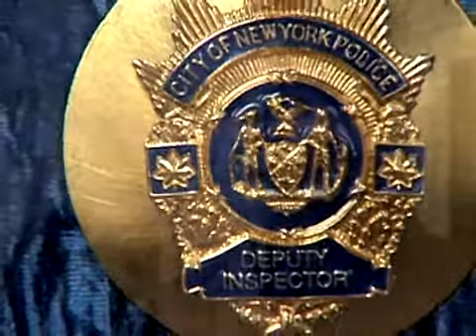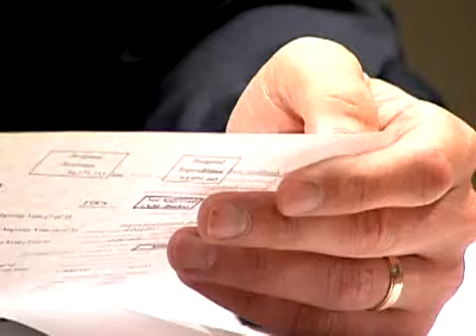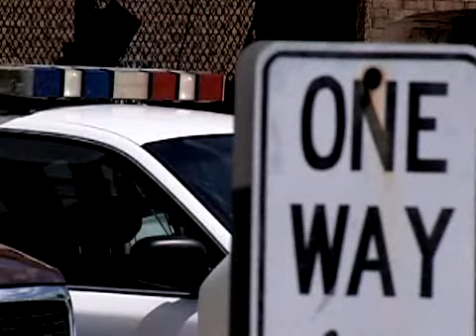SNN: Abbott Follow Up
Sarasota Police Chief Peter Abbott announced this week that he is resigning.